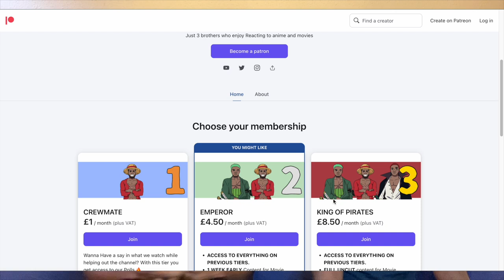GOJO DEFEATED!? HUHHHH!?! | Jujutsu Kaisen Season 2 Episode 9 Group Reaction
This is our Group Reaction & Review to Jujutsu Kaisen Season 2 Episode 9. Gojo gets sealed. WOW.

We use ExpressVPN as the VPN that helps us find all our animes & movies. With our link you can get 3 EXTRA months FREE when you sign up for the 12-month package